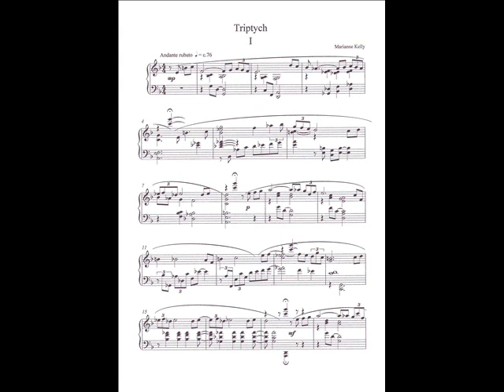Triptych I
This is just a taster of the 1st movement of Triptych by Marianne Kelly

This work was written for my second MA recital at the University of Salford under the tuition of Dr Stephen J Wood.  I recorded it with the assistance of producer Joel Nally.  The piano tuner was Martin Locke.

A Triptych is a set of three pictures or panels, usually hinged together so that the two wings fold together over the central one.  In fine art, the three paintings generally share a single theme, which is why the title was chosen for this jazz-inspired composition, to emphasise the strong connection between the three movements.

Although Triptych was always intended to be a piano solo, the inspiration for the first movement came from a poem by Carol Ann Duffy, Hand, with the main theme following the rhythms of spoken lines of her verse.  The theme is set in a rubato ballad style, punctuated by widely spaced chords pausing at the end of each line of poetry.  The form of the piece is a fairly simple ABA' Coda, in which the return of the A theme is accompanied by constantly shifting off-beat chords.  These chords form the theme of the B section, but set to a new rhythmic pattern, leading to a dramatic climax in triplet crotchets before A returns.  The coda is a short, calmer reminder of the B material.